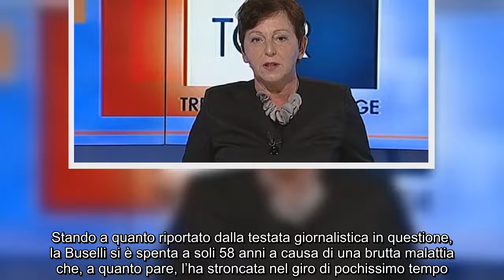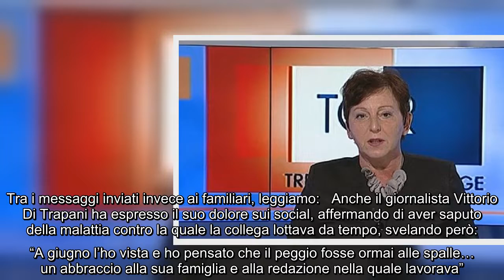Morta all'improvviso la giornalista Rai Ivana Buselli: ecco le cause del suo decesso Lutto in Rai: è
Morta all'improvviso la giornalista Rai Ivana Buselli: ecco le cause del suo decesso Lutto in Rai: è morta la giornalista del TGR Trento, come apprendiamo